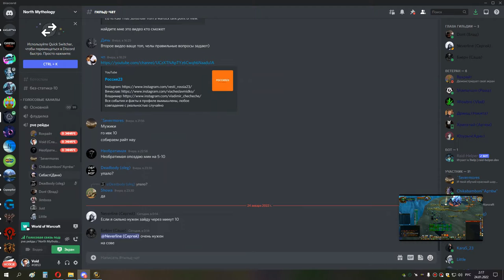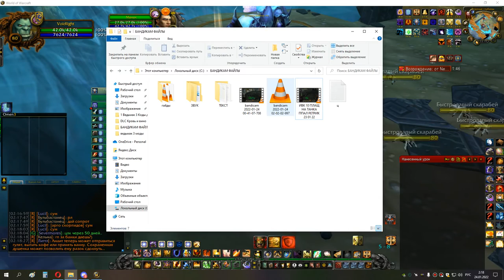2я часть ИВК 25 ППАЛ до ануба и траи ануба 23 01 22